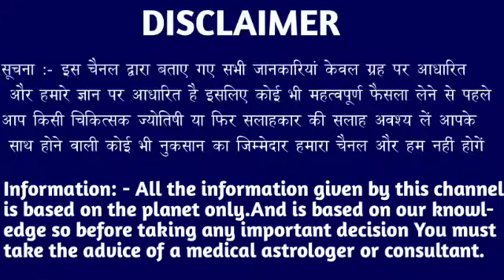धनु राशि वालों 13,14,15 सितंबर तूफान की तरह नया संकट आने वाले हैं। Dhanu Rashi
धनु राशि वालों 04,05,06 सितंबर तूफान की तरह नया संकट आने वाले हैं। Dhanu Rashi